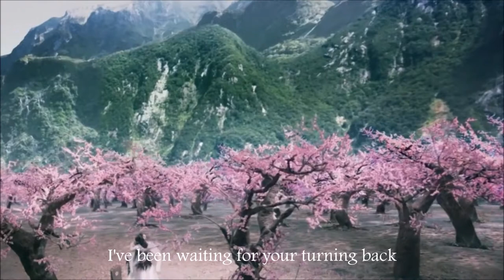渡紅塵 Living In the Human World--YangMi & ZhangHan (Short MV)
Song: 渡紅塵 Living In the Human World
Artist: 張碧晨 Zhang Bi Chen
Actor: Zhang Han
Actress: Yang Mi
Dramas/ Scenes Used: The Four and Eternal Love

I've used this scenes before, and I've recently found this song and fell in love with it, so, I thought that this scenes goes perfect for this song. I'm trying to complete the other rest of scenes for this song. This part is only a teaser. This is not the best but I'm trying to improve little by little until I get better. Enjoy! :D